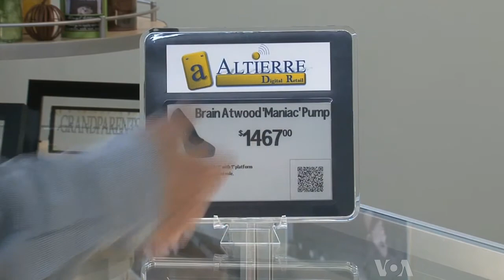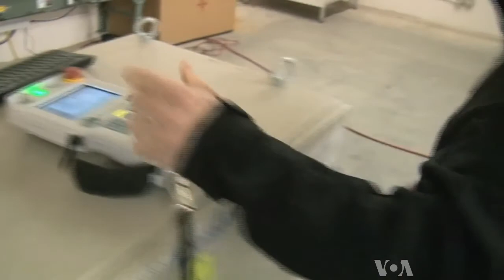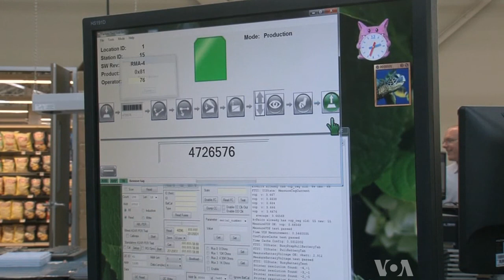Robot Workers Help US Manufacturers Compete With China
After decades of losing jobs to China and other low wage countries, the manufacturing sector in the United States is now expanding -- thanks in large part to the integration of advanced technology into production processes.  While this development has so far sparked only a modest increase in employment, VOA's Brian Padden reports from California that some American manufacturers are optimistic that technology will create more highly skilled jobs for those workers being replaced by robots.